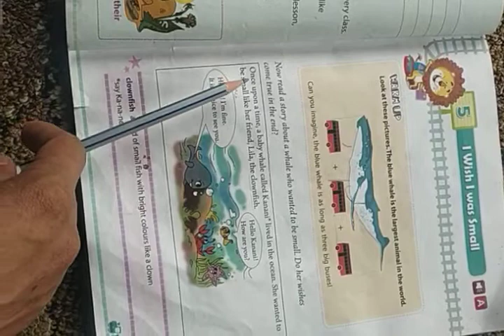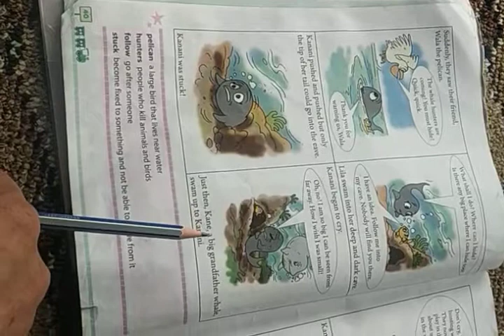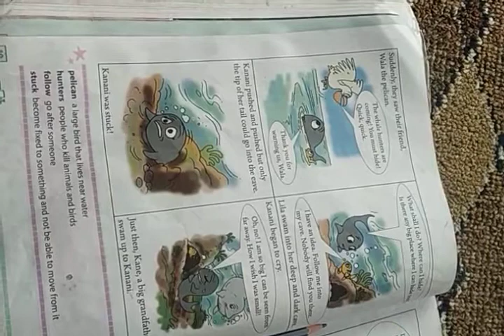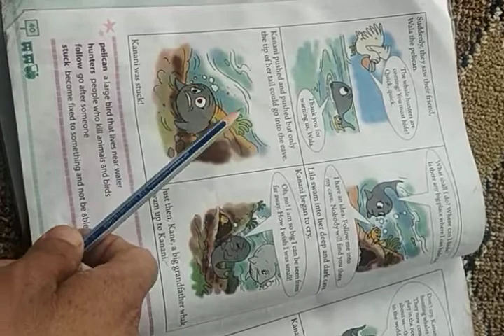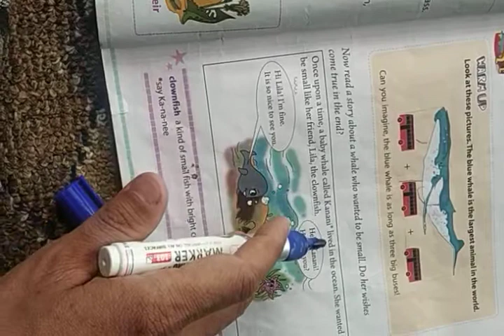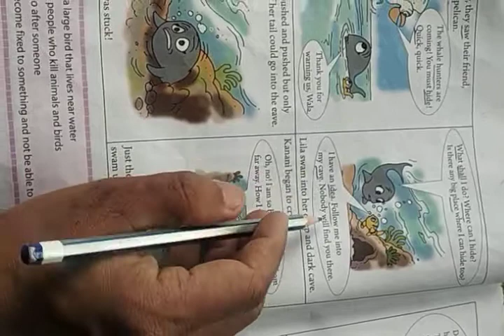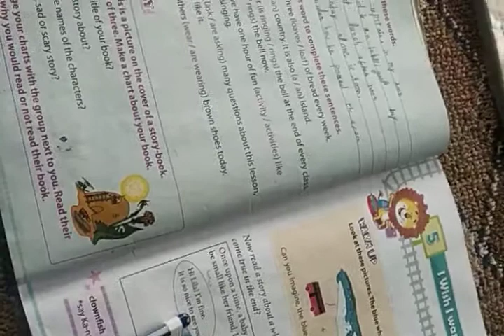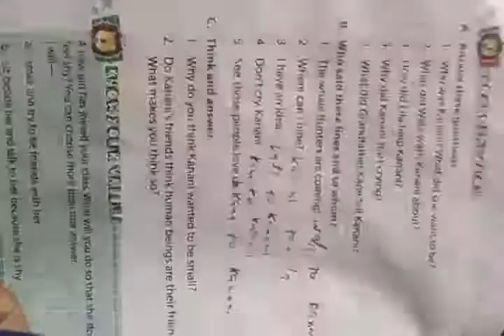Class 2nd English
Chapt 5 I wish I was small